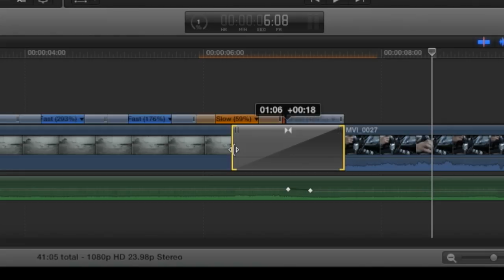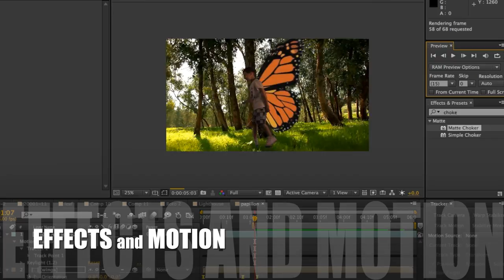Francois Aubry - Demo 2015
Cinematographer/Editor — award winning artist.